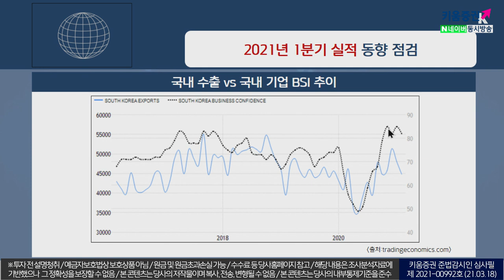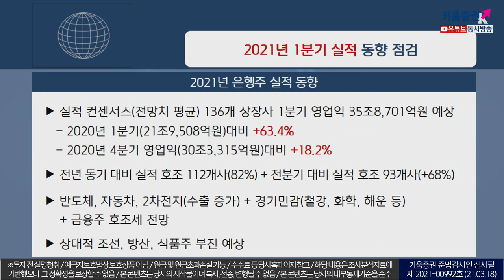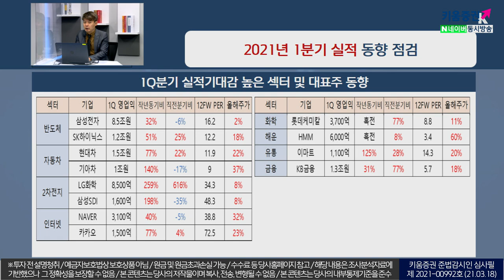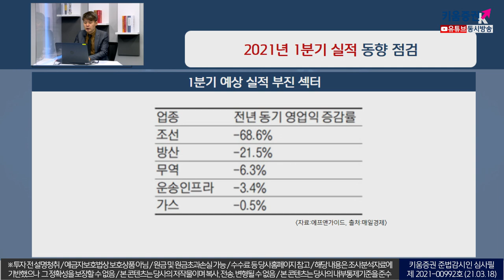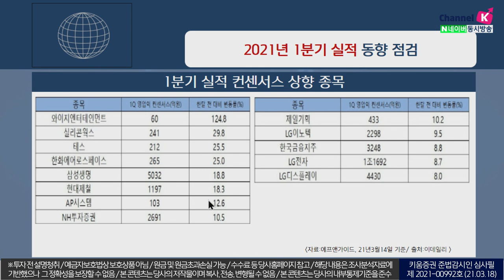2021년 1분기 실적 동향 점검(이슈분석,시장분석 21.03.18)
21년 은행주 실적 동향은
전년 동기 대비 실적 호조 112개사(82%) + 전분기 대비 실적 호조 93개사(+68%)
반도체, 자동차, 2차전지주와 경기민감주(철강, 화학, 해운 등),
금융주가 호조세를 보일 것으로 전망함

반면 조선, 방산, 식품주는 부진을 예상

1분기 실적기대감이 높은 섹터, 대표주 동향으로는
반도체의 삼성전자, SK하이닉스, 2차전지의 LG화학, 삼성 SDS,
자동차의 현대, 기아차, 인터넷의 NAVER, 카카오 등

강병욱&김주연 채널K 앵커, 김민수대표